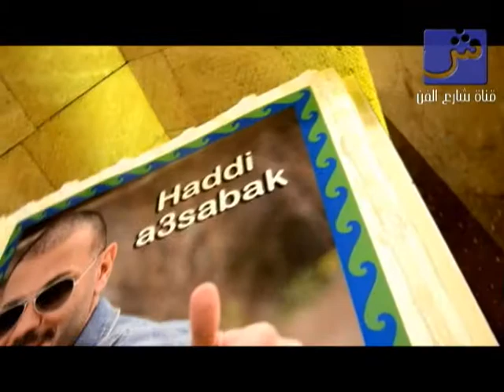غدي والمخرج عادل سرحان